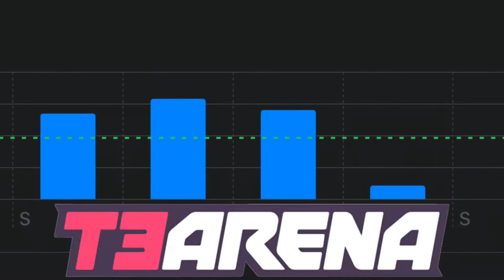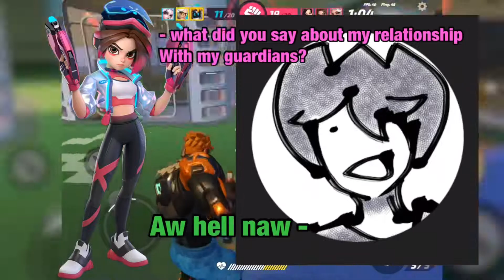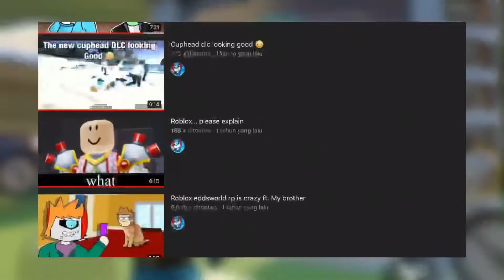T3 arena is a fun game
I have a lot of fun playing T3 arena with my brother, honestly, its the most fun i had when playing an fps game next to arsenal on roblox, well, maybe its because arsenal the only fps game i mostly play back then and enjoy lol. Anyway enjoy the video that is filled with chaos.